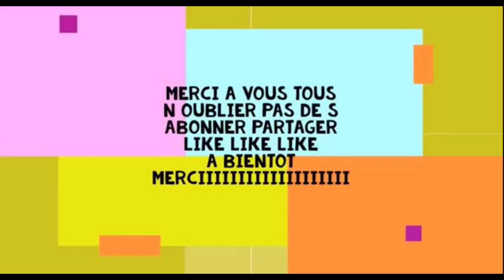RECETTE FACILE ET RAPIDE DE NEMS AUX CREVETTES ET LÉGUMES 🍤 وصفة سهلة سريعة النيم بالكروفيت والخضار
Bonjour aujourd’hui je vous ai choisi un entrée quand demande souvent chez les restaurateur ces des nems quand peut trouver chez les restaurant asiatique st devenu l un les plus vendu dans les magasin a emporter je vous propose celui qui a eu le plus de sucée avec crevette vous allez voire que ces très facile et rapide a réaliser accompagner d une salade et la sauce soja mais avant tous on va juste faire un rappel sur l idée ou la création de cette entrée lisez bien la suite
Le nem, aussi appelé Chunjuan, est un dim-sum symbolique en Chine. Son histoire, très peu connue des français mais aussi des chinois, est des plus intéressantes.Officiellement, le nem est apparu pour la première fois durant la période des Printemps et Automnes（770 –476 avant J-C）. A cette époque là, les gens mettaient cinq différents légumes et de la viande dans une assiette, avant de les déguster au début du printemps. Le nem, qui était aussi appelé assiette du printemps, pouvait être offert en tant que cadeau. La pâte du nem n’est apparue que plus tard. La forme du nem aujourd’hui est bien différente de celle de l’époque des Printemps et Automnes. Jusqu’à la dynastie des Tang（618 –907 avant J-C）, son ancêtre le Chunbing, ressemblait plus à une crêpe remplie de toutes sortes de farces et sa forme, à l’origine rectangulaire, s’est transformée au fil du temps en cette forme cylindrique que nous connaissons tous.